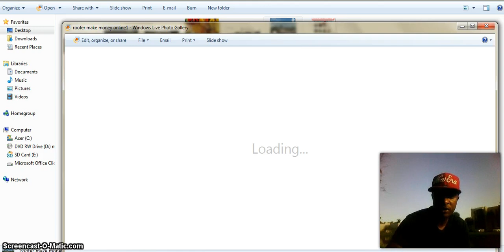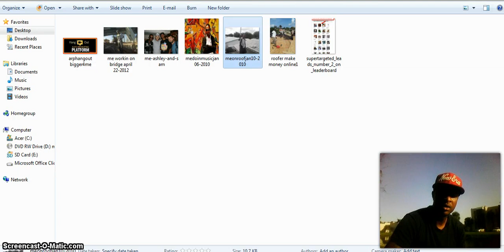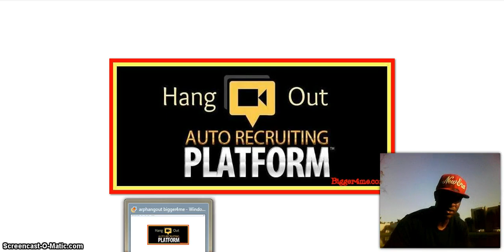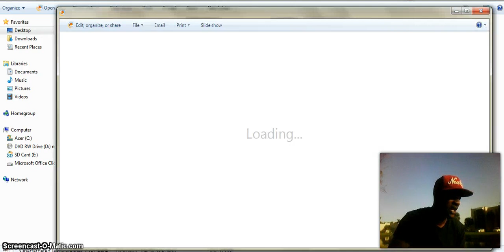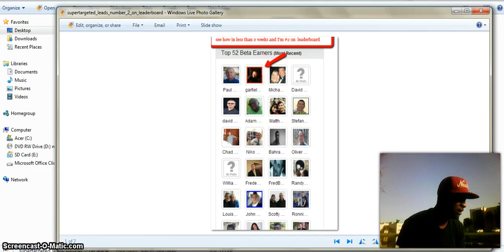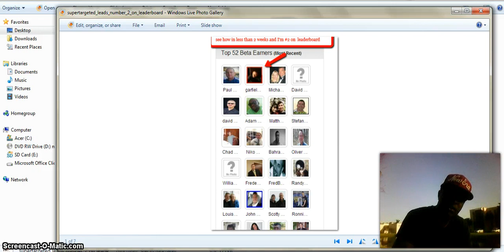Auto Recruiting Platform Review : Why I Joined Arp- real user testimonial Not a scam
What Is The Auto Recruiting Platform?
The Auto Recruiting Platform is a marketing Platform centered about a piece of software called Quicklister. Quicklister allows its user to communicate with their leads in the same manner as autoresponders like GVO, Aweber, and Getresponse except Quicklister uses SMS or text messages.The only difference is that this is the first and only 2 way sms platform. Arp gets results fast.

 Join The Auto Recruiting Platform
Sales Process:
Step 1: You watch an introduction video by the system owner and are then prompted to enter your full name and phone number. Within seconds on submitting the form, a 4-digit code is sent to your phone.  This code is unique to you. Once you receive the code by text message, you enter into the next part of the funnel.

Step 2: You then watch another quick video by the owner of the system and then you are sent to an application to fill out.

Step 3: Your application is then "reviewed" and you receive an email or text confirmation. Then you are sent to watch an official presentation of the system.
Step 4: System purchase
Step 5 Once you are inside you have a support system that is like no other. I'm sure you are saying yeah right but enter you information below to see for yourself.
So does the Auto Recruiting Platform work?

Auto Recruiting Platform Review: The best ways to capture super targeted prospects that buy or buyer leads.
ARP has to do with producing the solutions for general public that couldn't do this by themselves this comes down to offering a system to carry out the work. Arp is literally a service not a business opportunity.
ARP offers things that individuals really don't have to become a success. The tools fills the gap to bring results now. The best lead is truly the one that's chasing your for what you have. If a lead pays to consult with you do you believe they are interested. Arp gives you the capability to generate income from your list and allow people to plug in every one of your income streams and market from one platform. Creates easily repeated end results so your business will increase on an ongoing basis because a new person can come in plug in and get good results immediately. Target traffic with ARP is also a no brainer ... with the traffic packs you get leads not clicks so these are verified cell phone prospects that want the things you have to offer. The application system removes the tire kickers and freebie seekers and gets it down to the actual individuals who are serious about their business. ARP supplies traffic and is easy to make use of. Arp seperates the curious from the serious and is also an automated System converting from app to sale. Funded proposal that keeps you going. People will pull out a card to buy a solution before they sign up with your business. It Manages time and list building.
I will say if you are tired of getting leads that are not opening your emails then auto recruiting platform would be perfect for you.
It complements any business or company that you are already with.

Many people may feel like ARP is a business opportunity so they do not want to join or use it but its not it is a tool used by serious marketer and business owners.
towatch the latest hangout and see what real users are saying about ARP and the results they are getting.